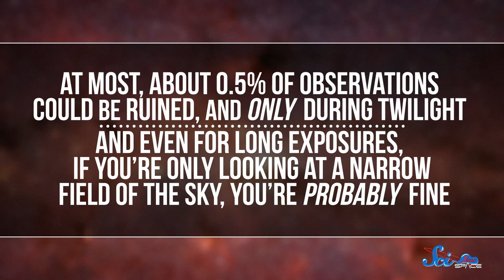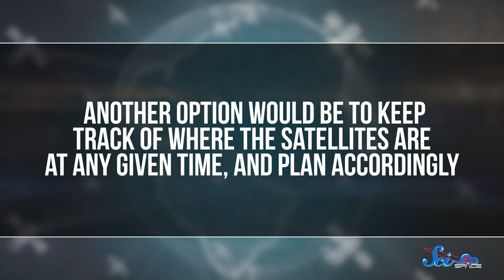How Bad Are Satellite Constellations for Astronomy? | SciShow News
Imagine being excited to use one of the world's most advanced telescopes, only to see bright streaks of light on every picture! This is a problem facing some astronomers as satellites fill up the night sky.